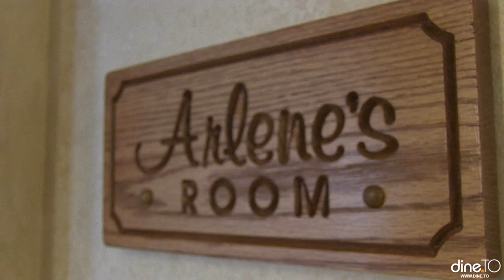Dine.TO: Victoria's Steak House Mississauga Restaurants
Victoria's Steak House

680 Silver Creek Blvd.
Mississauga, ON
L5A 3K7

Victoria's Steak House's history will intrigue you just as much as our friendly service, fine dining and deliciously prepared menu items will. Located in one of the eldest buildings in Mississauga, Victoria's Steak House's delicious steaks, fine dining menu, and extensive wine list will create a more than memorable occasion for the whole family or for you and that special someone.